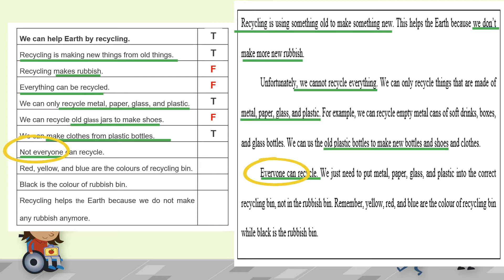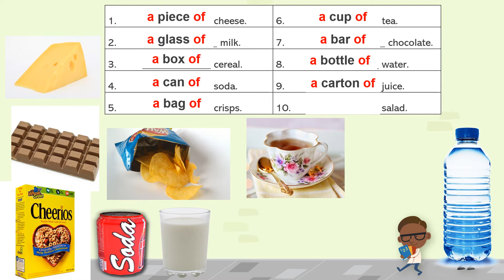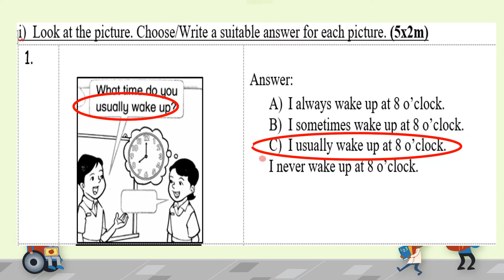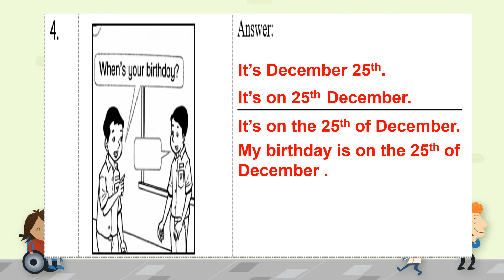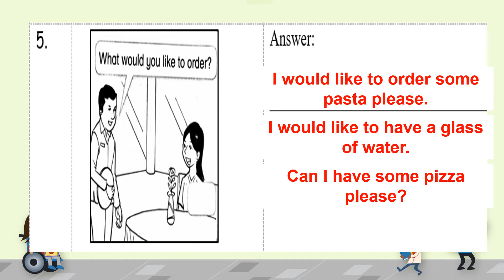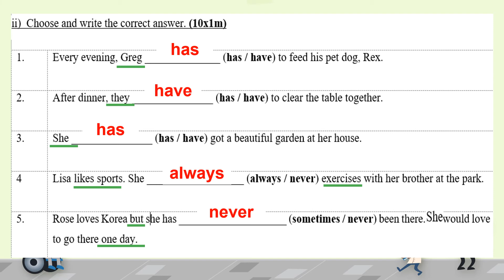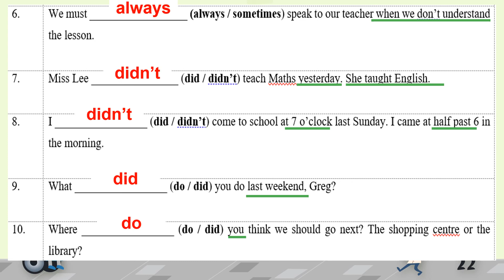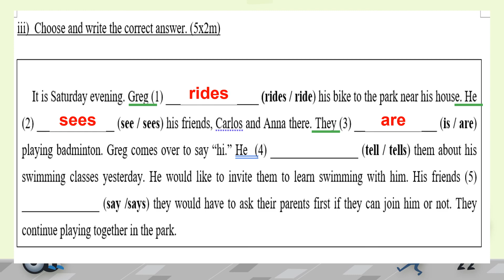Year 5 Diagnostic Test (CEFR Y4 M1-M8) part 2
This is a guide to the previous exams questions.
Year 4 CEFR 2020 Module 1- Module 8